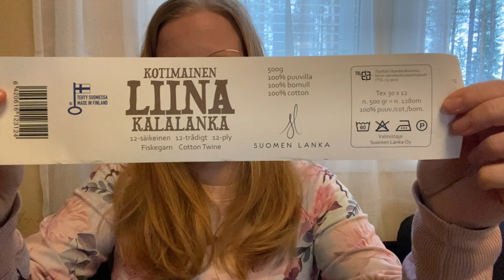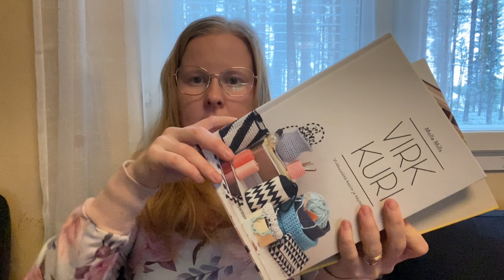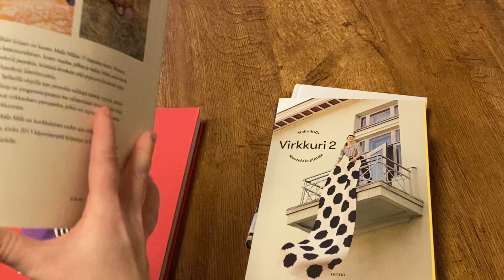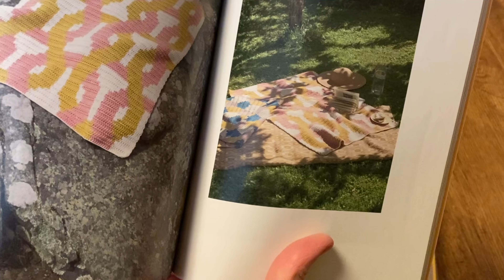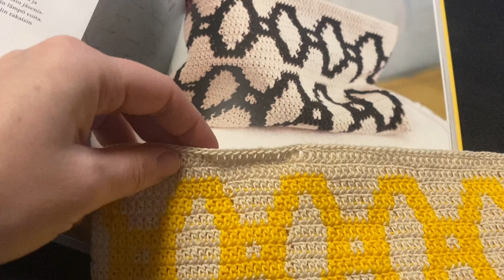Palasia arjestamme 50/24 | Virkkausta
Seuraa myös

Avainsanat: jämälangat, pussukka, pylväs, virkkaus